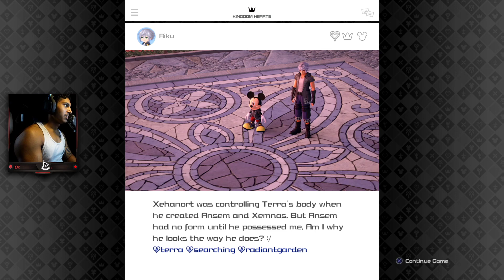MONSTER TRANSFORMATION IN MONSTROPOLIS MELTDOWN!! | Kingdom Hearts 3 - Part 12